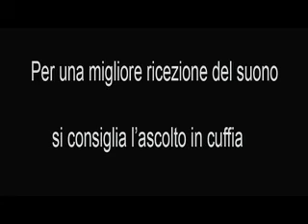Nicola Jocola con "I grandi del Jazz" con Lino Marcantonio